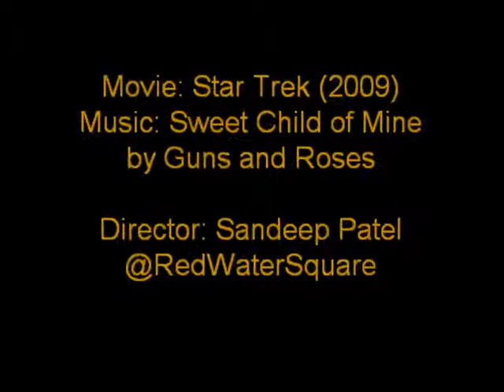Sweet Star Child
In this short video a scene from the movie Star Trek (2009) with Chris Pine and the song Sweet Child of Mine by Guns and Roses is played. The point of the video is to add action and adrenaline to body, mind and spirit. The video focuses on the main mission of Gold Lighthouse. The mission to seek out new life and new civilisations, to boldly go where no one has gone before, i.e. to an optimistic bright future for mankind.